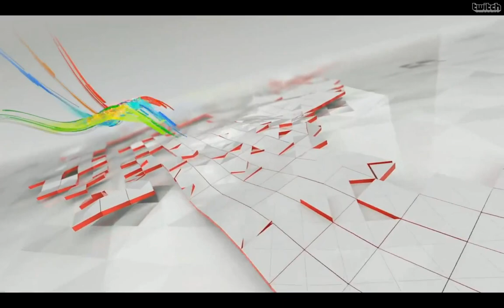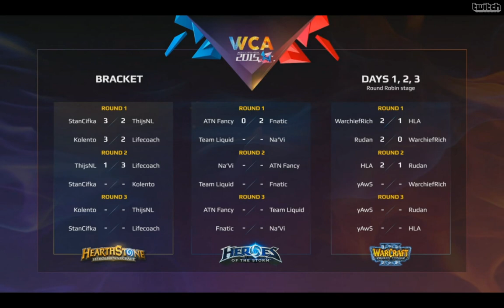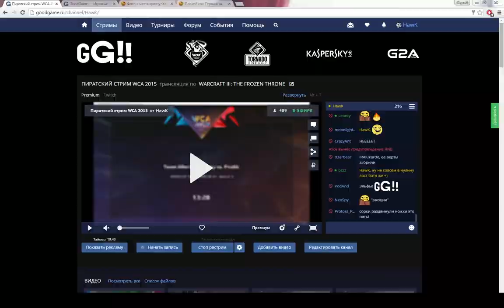Rich Yaws WCA 2015 Cologne